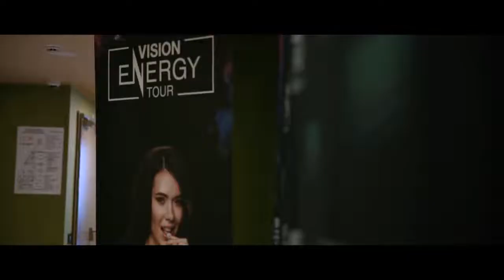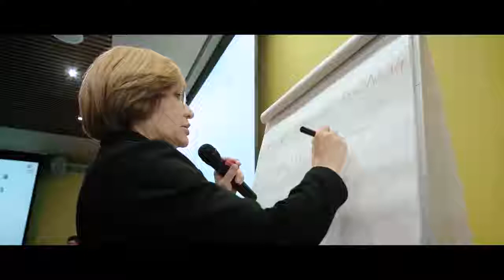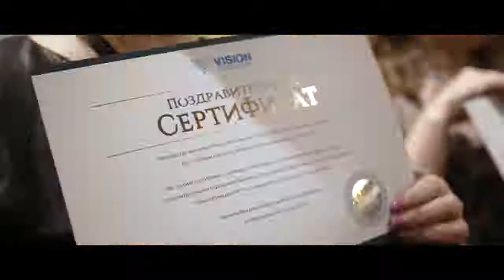Vision Energy Tour в Новосибирске